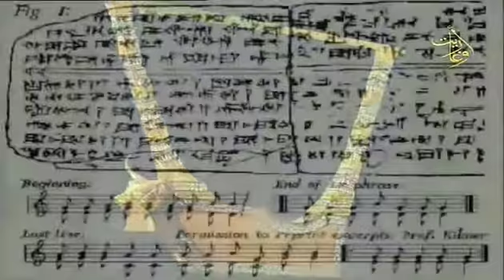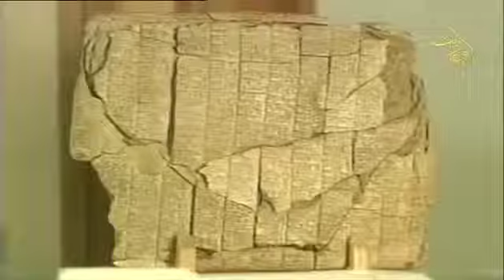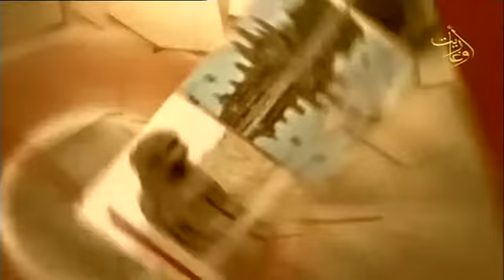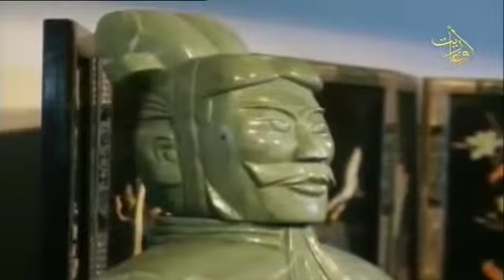قناة اوغاريت: حكايا الزمان والمكان 11.2.2016 تاريخ صناعة الفخار في سوريا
برنامج حكايا الزمان والمكان
اعداد: فداء عيسى
تقديم: لبابة يونس
الضيف: الدكتور بسام جاموس باحث عالمي في الاثار والتاريخ
للحديث عن تاريخ صناعة الفخار في سورية
إخراج: شادي علي
قناة اوغاريت